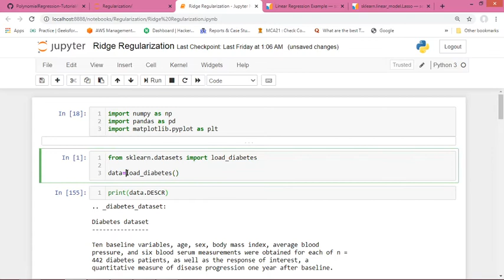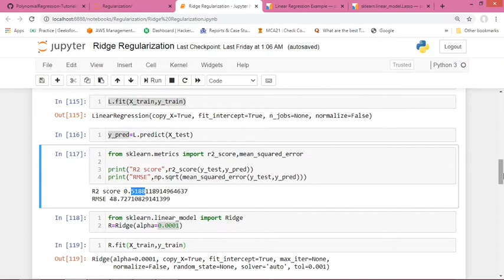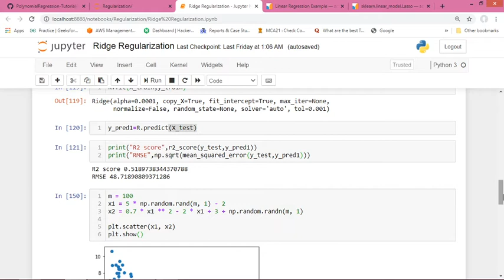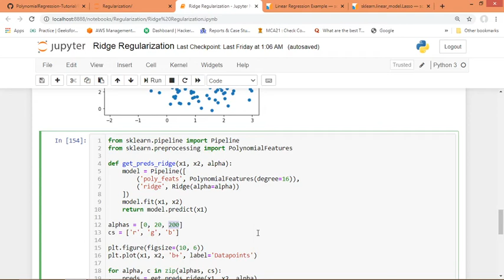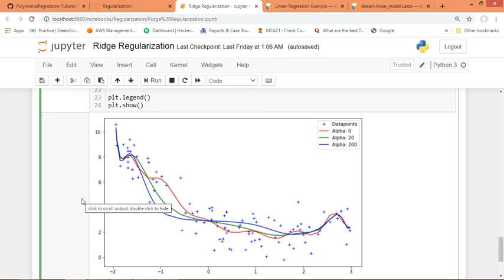Ridge Regression | Code and Analysis